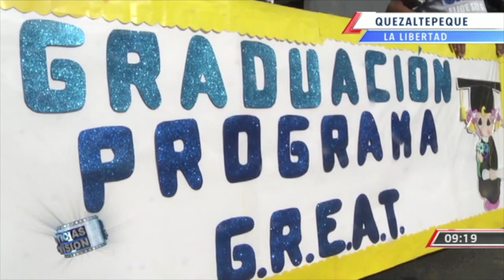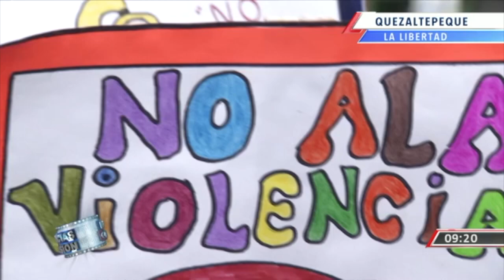La PNC y la Embajada de Estados Unidos buscan reducir la violencia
Más de mil niños de 14 centros escolares de Quezaltepeque, La Libertad participaron de un programa de la PNC y la embajada de Estados Unidos que busca reducir los indices de violencia en el municipio. La periodista Mónica Linares nos cuenta los detalles.